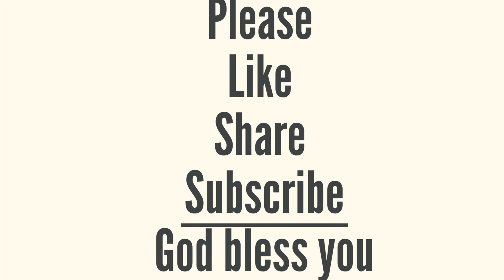LivingGod Revelation forgiven FreeinChrist salvation JesusFollower dailymanna inspiringword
Eat Daily Manna

“Then the voice which I heard from heaven spoke to me again and said, “Go, take the little book which is open in the hand of the angel who stands on the sea and on the earth.” So I went to the angel and said to him, “Give me the little book.” And he said to me, “Take and eat it; and it will make your stomach bitter, but it will be as sweet as honey in your mouth.” Then I took the little book out of the angel’s hand and ate it, and it was as sweet as honey in my mouth. But when I had eaten it, my stomach became bitter. And he said to me, “You must prophesy again about many peoples, nations, tongues, and kings.””
‭‭Revelation‬ ‭10:8-11‬ ‭

Voice:Shakina Gandrapu

Shakina Gandrapu